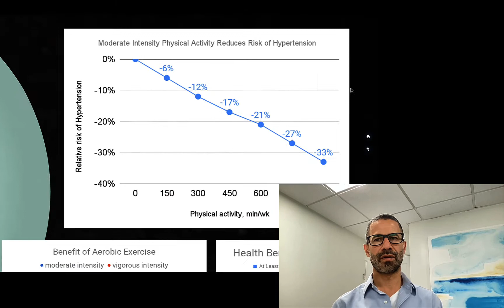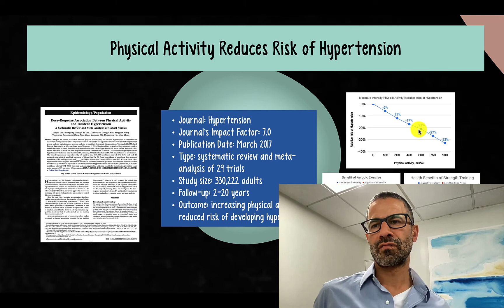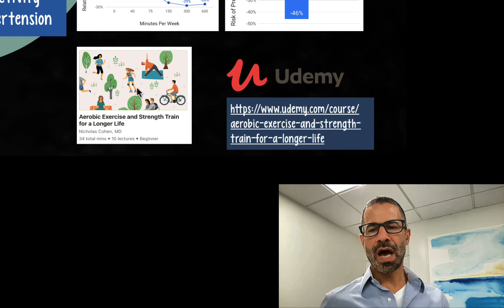Increase Physical Activity to Decrease Blood Pressure